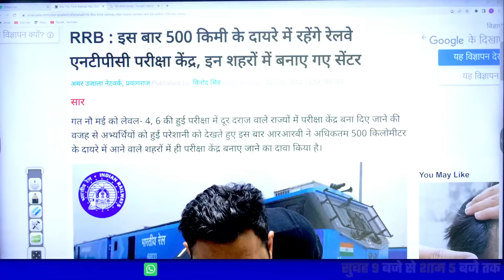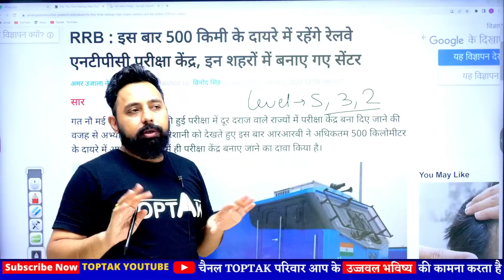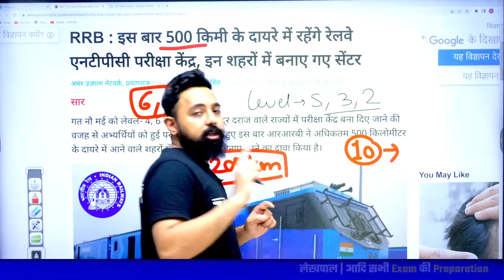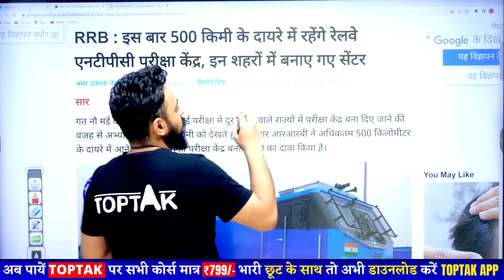रेलवे ने दी एक अच्छी खबर | RAILWAY NTPC CBT-2 EXAM CITY अब होगा 500 KM के अंदर | Toptak 😍😍😍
💥𝗢𝗡 𝗔𝗠𝗔𝗭𝗢𝗡
🔴SSC CHSL 2022 Solved Papers (Hindi Medium)By Rahul Deshwal Sir
🔴 SSC CHSL 2022 Solved Papers(English Medium)By Rahul Deshwal Sir :- amzn.to/3uQQvrn
🔴 RRB NTPC CBT 2 Mocks Hindi Medium By Rahul Deshwal Sir
🔴RRB NTPC CBT II 20 Mock Test By Rahul Deshwal Sir (English Medium)
🔴Railway Mathematics By Rahul Deshwal Sir 2022 (Hindi Medium)
🔴Railway Mathematics By Rahul Deshwal Sir 2022 (English Medium)
💥𝗢𝗡 𝗙𝗟𝗜𝗣𝗞𝗔𝗥𝗧
🔵RRB NTPC CBT 2 Mock Test Hindi Medium By Rahul Deshwal Sir
▬▬▬▬✤✤𝗔𝗹𝗹 𝗘𝘅𝗮𝗺𝘀 "𝗖𝗥𝗔𝗦𝗛 𝗖𝗢𝗨𝗥𝗦𝗘 "𝗔𝘃𝗮𝗶𝗹𝗮𝗯𝗹𝗲 𝗼𝗻 "𝗧𝗢𝗣𝗧𝗔𝗞 𝗔𝗣𝗣 & 𝗪𝗲𝗯𝘀𝗶𝘁𝗲✤✤▬▬▬▬